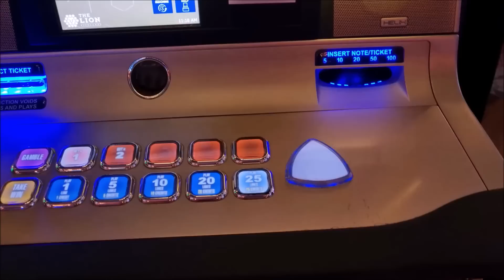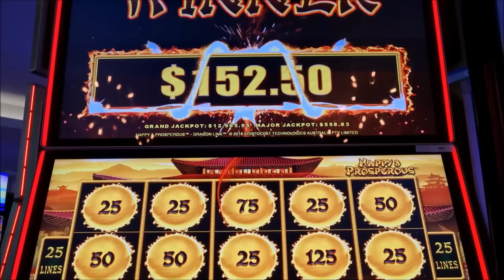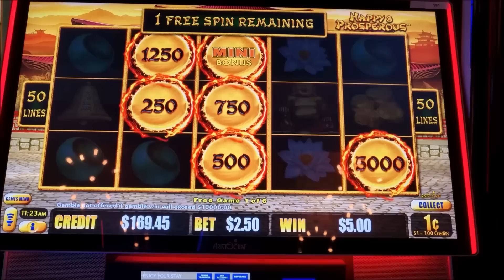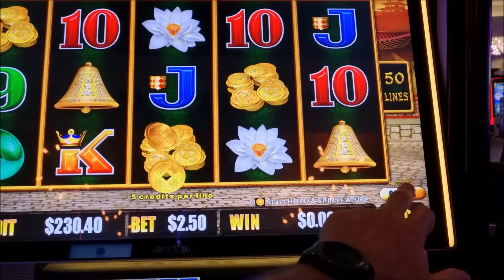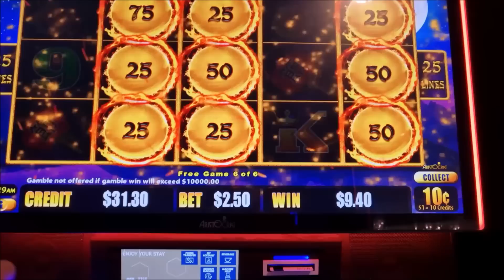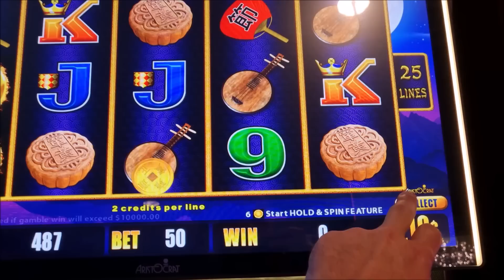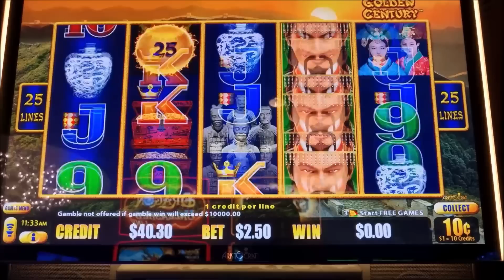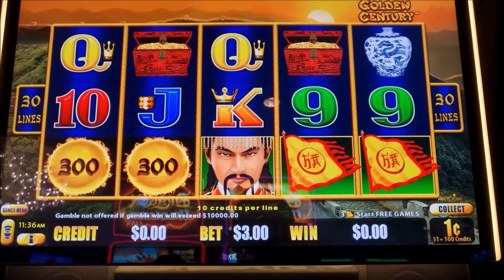Dragon Link Series #4 Happy and Prosperous, Autumn Moon and Golden Century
The last one in the series today. Had a bit of fun doing the Lightning Link and Dragon Link series.